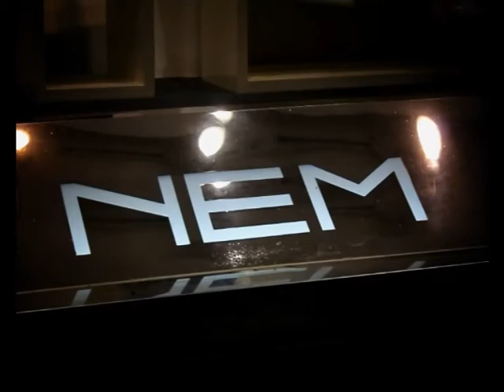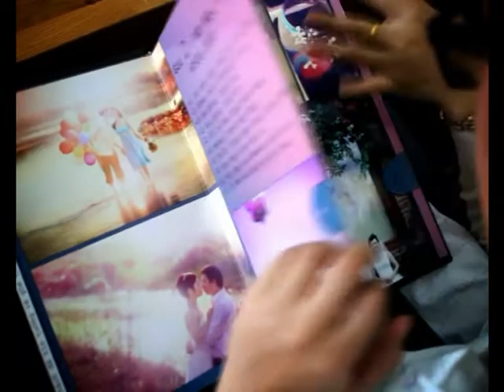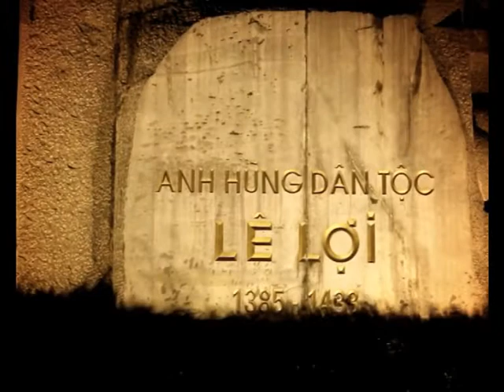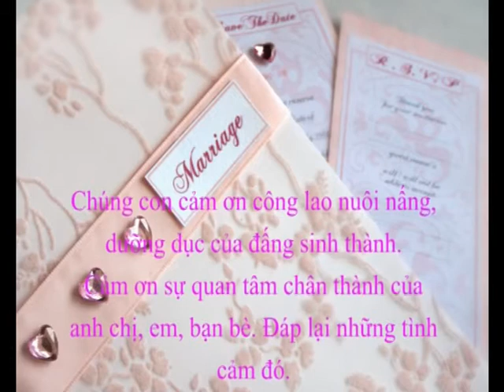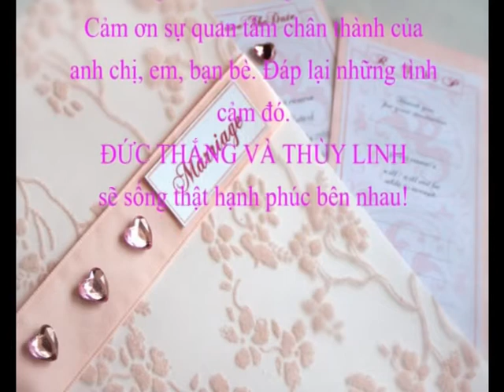clip đức thắng + thùy linh bản full